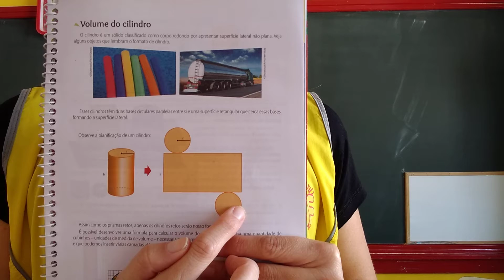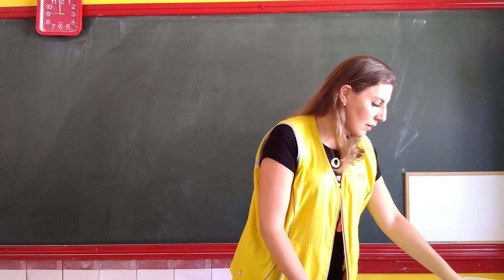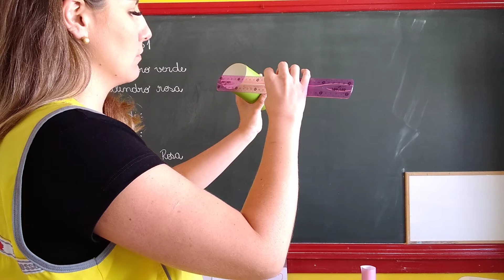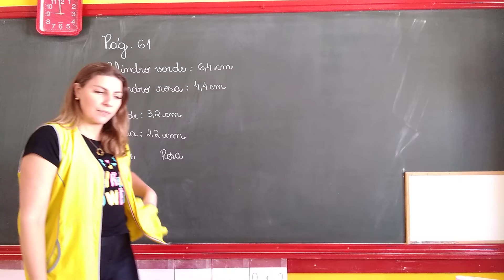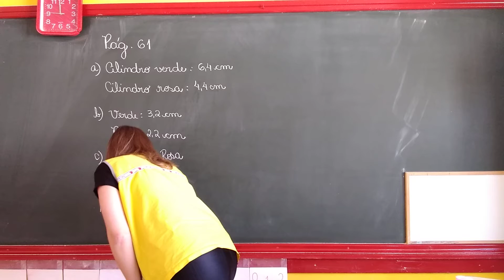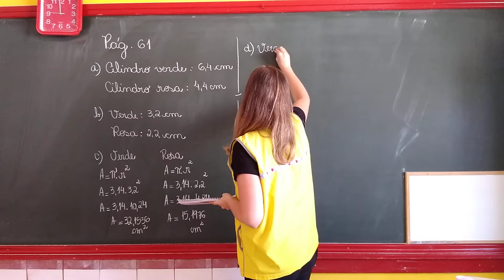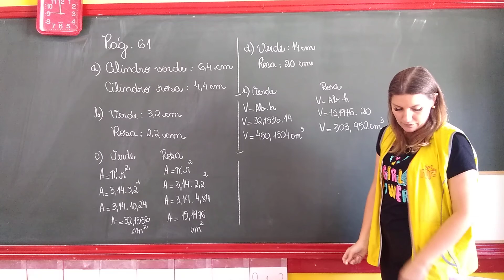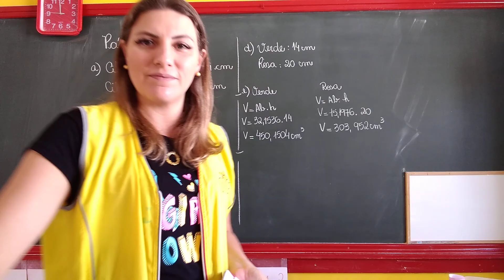NF - 9 Ano - Volume de cilindro (Aula 1 - 25/11)